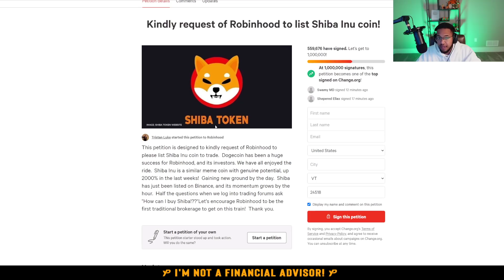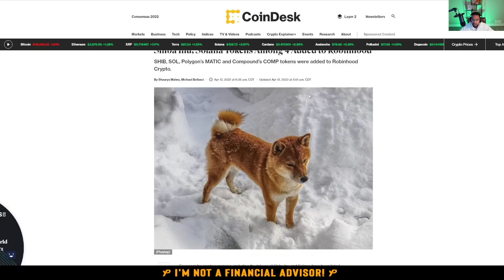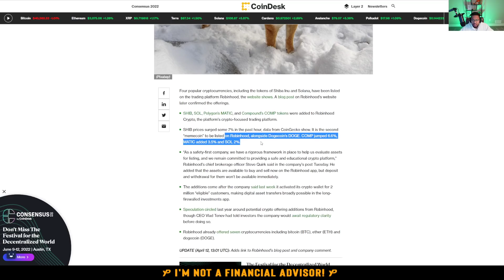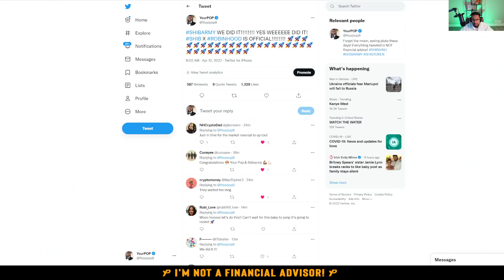HOW SHIBA INU TOKEN $0.01 IS POSSIBLE! SHIB X ROBINHOOD IS HERE!!!!!!!!! 🔥🔥🔥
SHIBARMY WE DID IT!